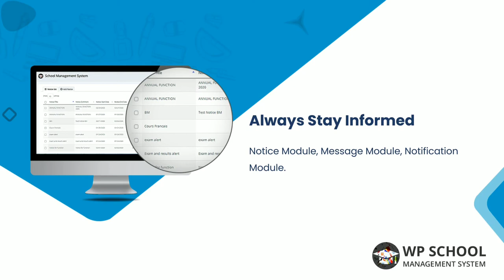School Management System for Wordpress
💥Best School management system💥Our School Android App & school iPhone App is now available on codecanyon. Our 👌School Management System Plugin 👌for WordPress is an ideal way to manage complete school operations. The system has different access rights for admin teacher, student, and also parent.